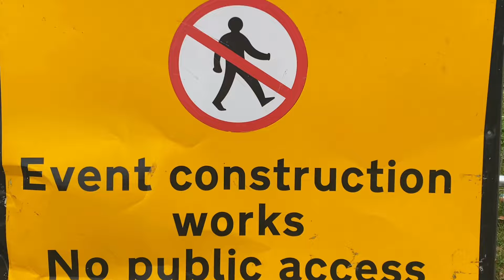Nottingham UK Goose Fair 2024 came to town.September 27th starting#goosefair